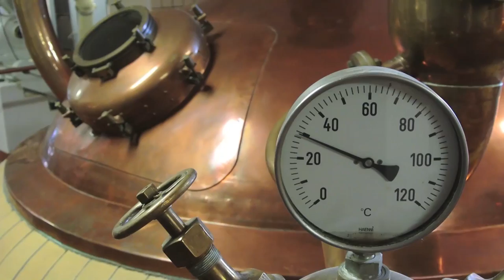Dans les coulisses de l'abbaye d'Orval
Quel privilège de pénétrer dans l'antre de production de l'abbaye d'Orval. Découvrez ces clichés exceptionnels au sein même de l'unité de production du précieux Orval !

Des images tournées par Vincent Callut, reporteur Happy Beer Time.